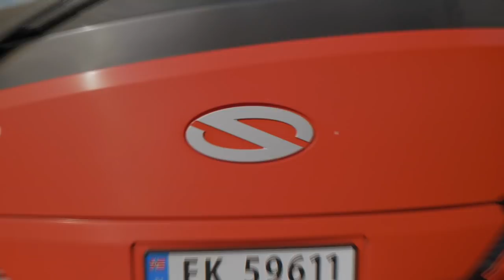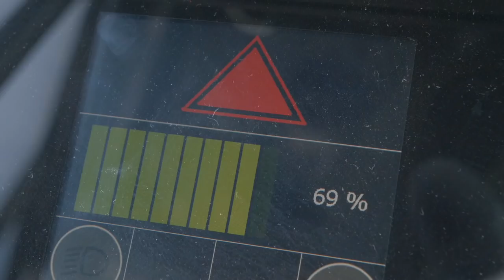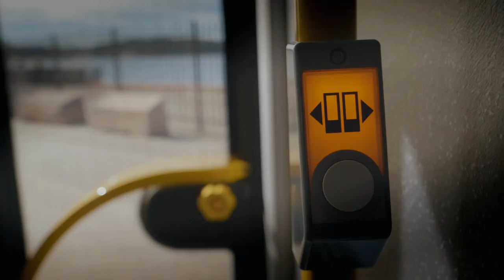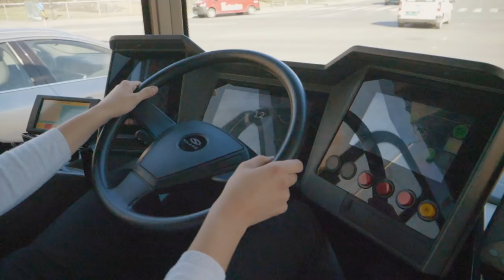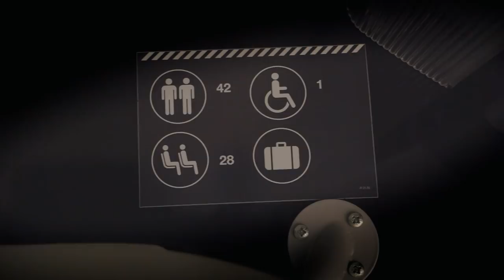BUSSTEST: Solaris Urbino 12 Electric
Vi prøvekjører Solaris Urbino 12 Electric på linje 60 i Oslo. For første gang prøvekjører vi en reell bussrute i Oslos gater. Vi kjører igjennom trange og utfordrende gater på blant annet Kampen i Oslo.

FILM:

► Magne Håheim

EDIT:

► Magne Håheim

Web